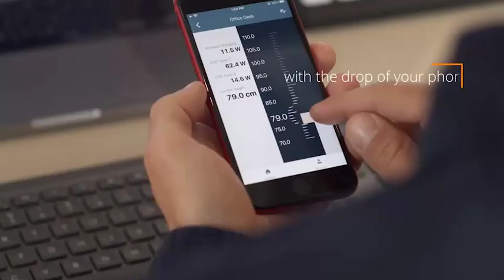Now on Kickstarter: All-In-1 Full Automatic Smart Sit/Stand Desk With Power Hub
All-in-1 Full Automatic Smart Sit/Stand Desk With Power Hub
Auto-Height Adjustment | 100W USB-C USB-A High-Speed Charging | 15W Wireless Charge | APP Control | Height Profiles | Health Reminders